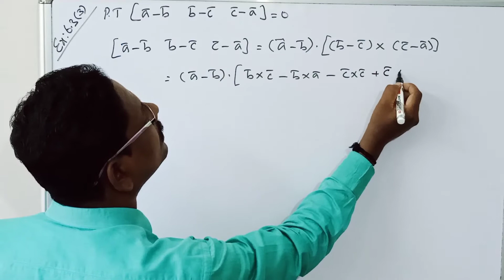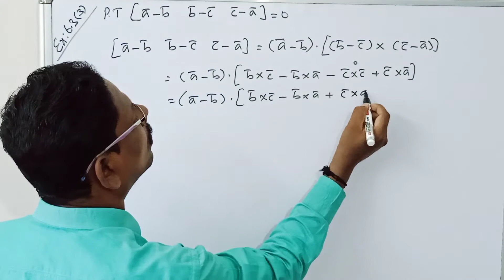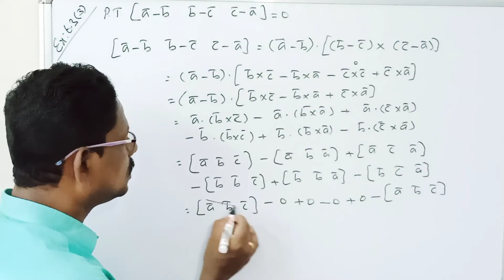STD12||LESSON: 6||EXERCISE: 6.3(3)||MERCURY MATHS